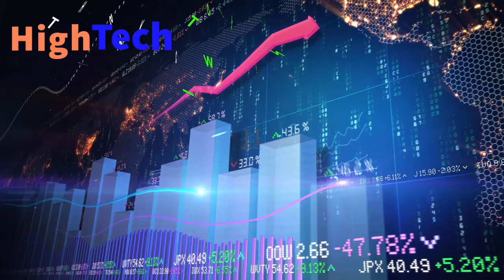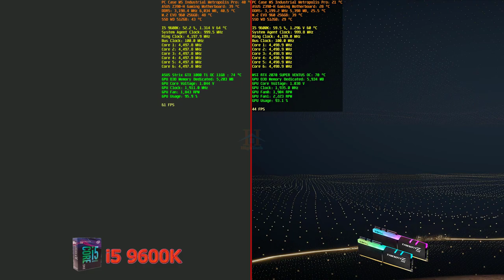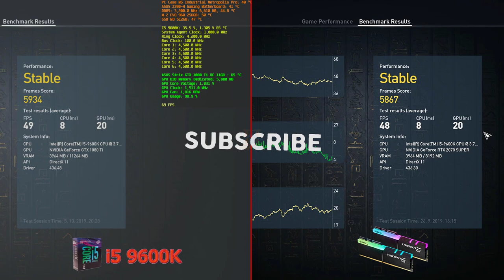ASUS Strix GTX1080 ti vs MSI RTX 2070 Super / Assassin's Creed Odyssey and Origins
ASUS Strix GTX1080 ti vs MSI RTX 2070 Super. TEST in game with i5 9600k and tridentz 3200mhz cl14...ASUS Strix GTX1080 ti vs MSI RTX 2070 Super / Assassin's Creed Odyssey and Origins...

NVIDIA Turing™ Architecture
GeForce RTX is powered by Nvidia Turing, the world's most advanced GPU architecture for gamers and creators. Get truly next-gen performance and features with dedicated AI and ray tracing cores for the ultimate experience.The new GeForce RTX SUPER™ Series has even more cores and higher clocks, bringing you performance that’s up to 25% faster than the original RTX 20 Series and 6X faster than the previous-generation 10 Series GPUs. It’s time to gear up and get super powers.

ROG Strix GeForce® GTX 1080 Ti OC edition 11GB GDDR5X with Aura Sync RGB for best VR & 4K gaming
NVIDIA GeForce® GTX 1080 Ti is the fastest gaming GPU that delivers 35% faster performance than the GeForce GTX 1080.
MaxContact Technology that is 2X more contact with GPU for improved thermal transfer.
Patented Wing-Blade IP5X-Certified Fans for maximum airflow and longer fan lifespan.
ASUS FanConnect II equips with hybrid controlled fan headers for optimal system cooling.
Industry Only Auto-Extreme Technology with Super Alloy Power II delivers premium quality and best reliability.
ASUS Aura Sync RGB LED synchronization enables a gaming system personalization.
VR-friendly HDMI ports let you enjoy VR experiences anytime without having to swap cables.
GPU Tweak II with XSplit Gamecaster provides intuitive performance tweaking and real-time streaming.

ASUS Strix GTX1080 ti vs MSI RTX2070Super / Assassin's Creed Odyssey and Origins

🔴My PC Specifications🔴
16GB DDR4 G.Skill TrdidentZ RGB CL 14 Dual Channel 3200 MHz